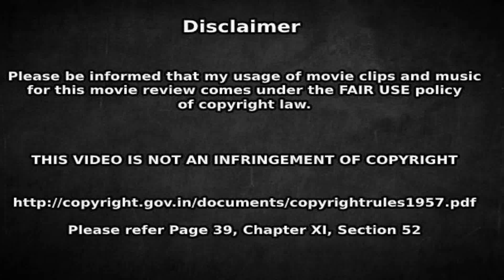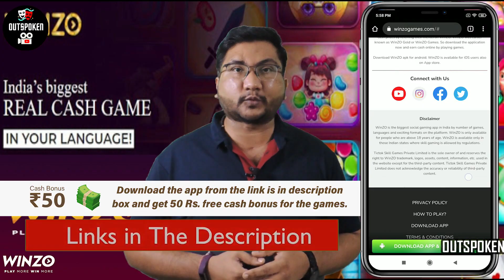LOVE ACTION DRAMA | ROAST E14 | Malayalam Movie Funny Review | Nivin Pauly | Nayanthara | OUTSPOKEN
A funny roast of malayalam full movie Love Action Drama (2019) starring Nivin Pauly, Nayanthara, and Aju Varghese in lead roles. Love Action Drama is Dhyan Shreenivasan's directorial debut. Movie shows how Dineshan and Shobha fall in a break up - patch up relationship. Whether they succeed or not, it surely tests the patience level of viewers. Watch this comedy roast of Love Action Drama to know how Dineshan managed to bore people to death.

Outspoken is a channel for movie reviews, roasts and recommendations. Intention of the channel is not to offend anyone, but to have an honest criticism. In this channel we review recent films, roast movies in a funny way that has a poor story line , and recommend good films that are must watch but not so known to everyone.

LOVE ACTION DRAMA REVIEW Starring
Nivin Pauly
Nayan Thara
Aju Varghese
Dhyan Sreenivasan
Vineeth Sreenivasan
Sreenivasan
Durga Krishna